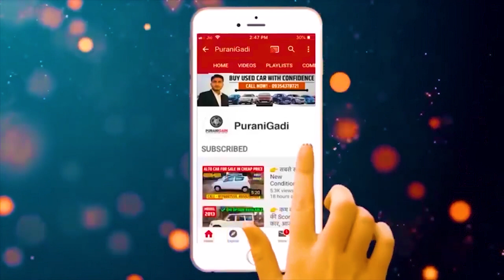100% लोन पर खरीदे Used Maruti Ertiga 7 Seater, Second hand Ertiga Top Model Car